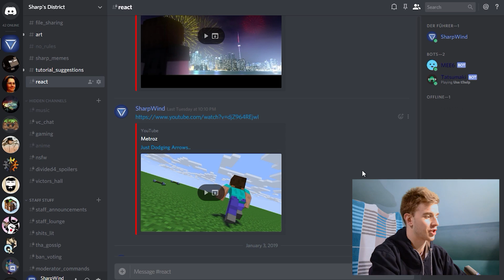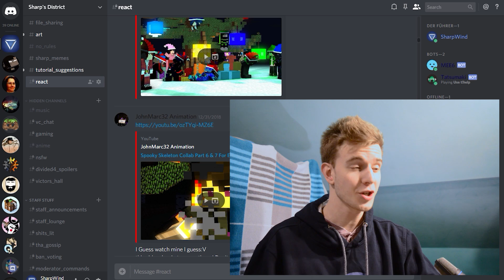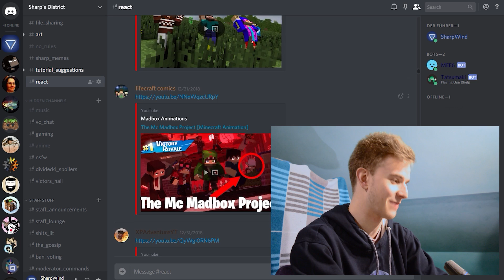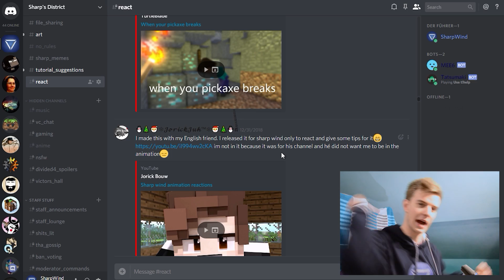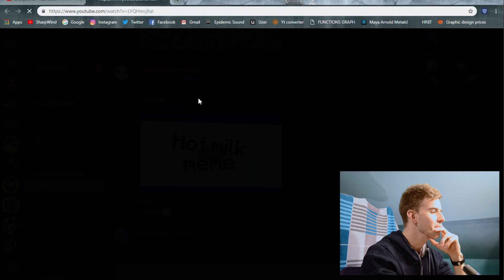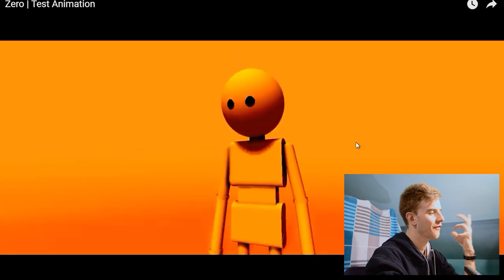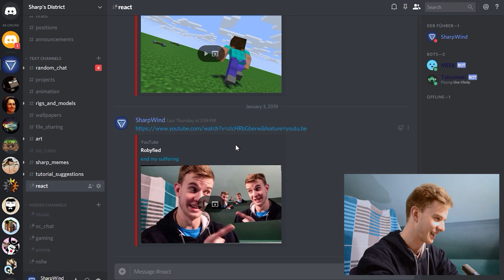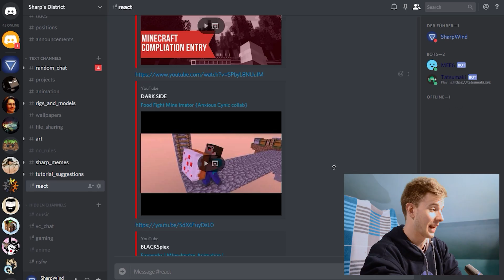REACTING to YOUR Animations ~ Reaction Time! #2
The community is really diverse!

~SharpWind